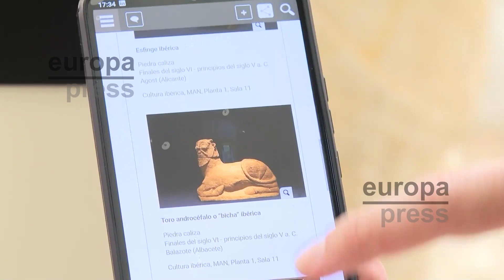El Museo Arqueológico celebra su 10º aniversario con la exposición '10 años, 10 imágenes'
El Museo Arqueológico Nacional (MAN), museo de titularidad estatal dependiente del Ministerio de Cultura, ha inaugurado la exposición temporal '10 años, 10 imágenes: El Museo Arqueológico Nacional', una muestra compuesta de diez fotografías donde, a través de la mirada del Premio Nacional de Fotografía 2010, José Manuel Ballester, se recorre diversos espacios de la institución."Hemos querido presentar la parte más oculta del museo, no solamente la parte expositiva o la parte de contenidos de lo que es la colección, sino también todo lo que hay detrás", ha asegurado el artista José Manuel Ballester.